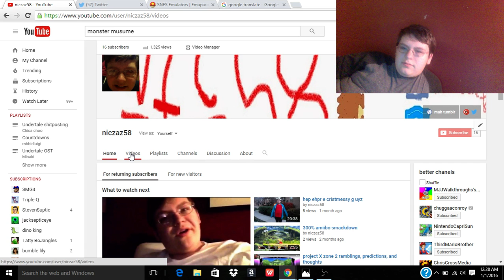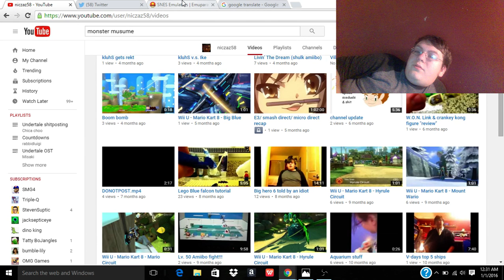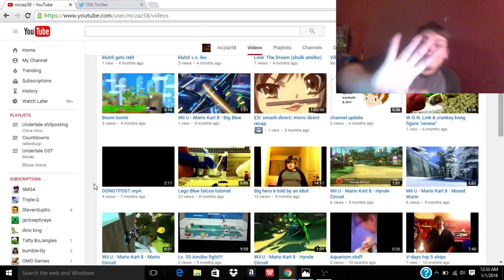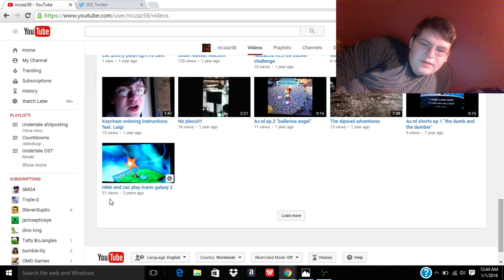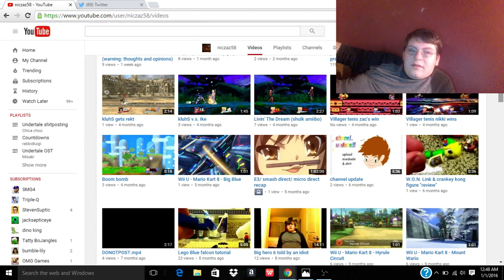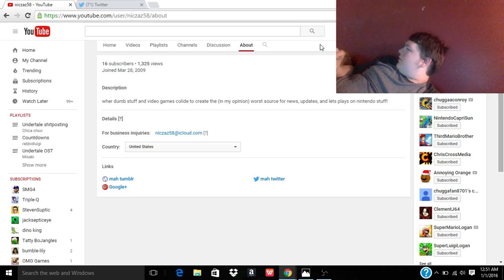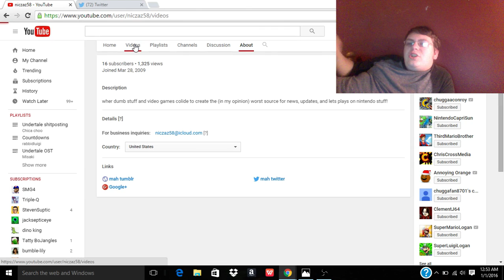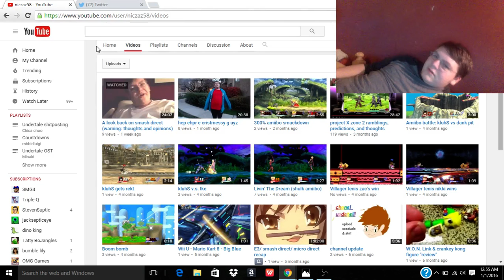da fuk is a 2016 (channel retrospective)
ooooooooooooooooooooooohhhhhhhhhhhhhhhhhhhhhhhh ssssssssshhhhhhhhhhhhhhhiiiiiiiiiiiiittttttttttttttttttttt its fuckin 2016 time and also the year eventually becomes finally. as the year progresses i shal show some unreleased ideas and even early concept shit. untill yhen merry meme day, christmas, and happy holidays/ new year also fuck my audio I gotta do something about that